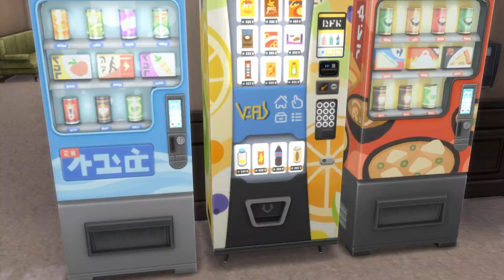The Sims 4 - 42 - Auf nach Britechester [GER Let's Play]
[Deutsch / German] ForceCom sagt Aufwiedersehen in The Sims 4